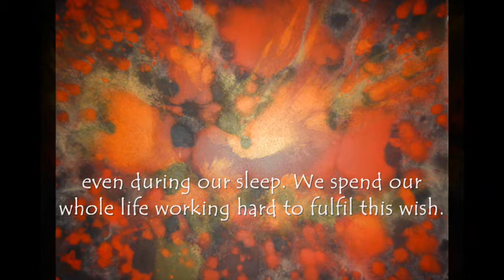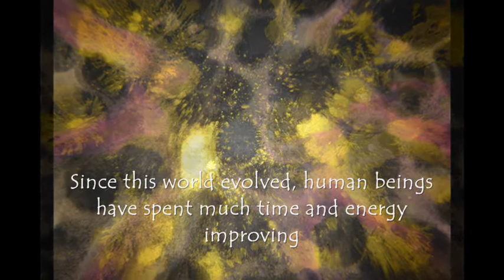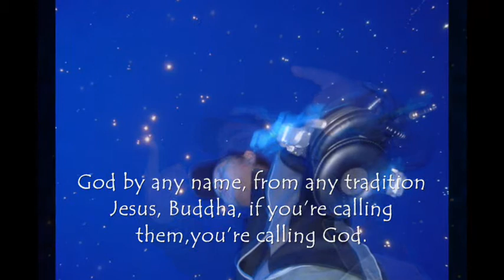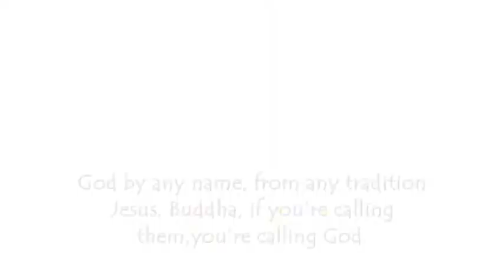Deep Your Soul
"God by any name, from any tradition
Jesus, Buddha, if you're calling them,
you're calling God."